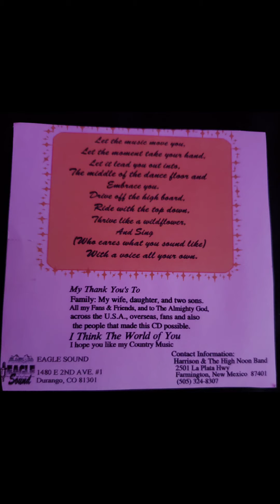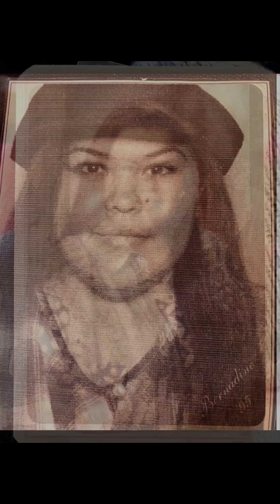Harrison Louie - Seminole Wind (John Anderson)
Harrison and the High Noon Band